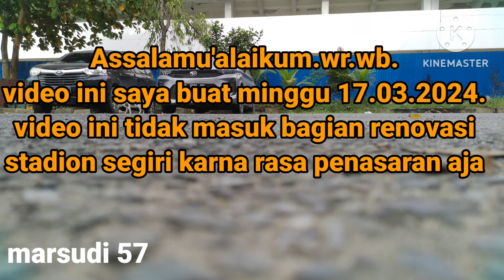Progres stadion segiri